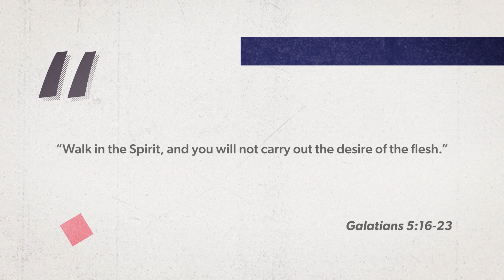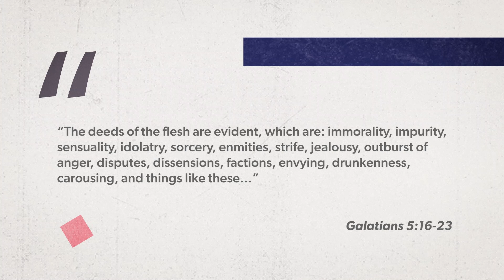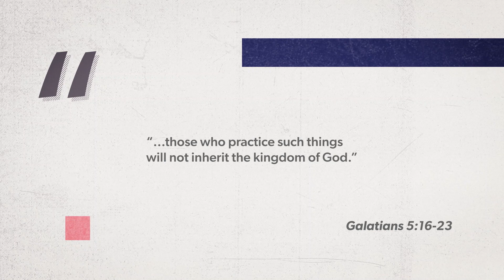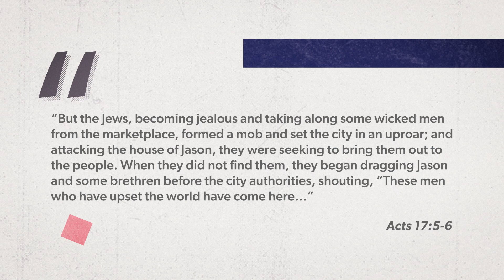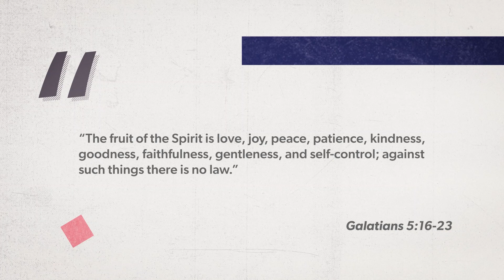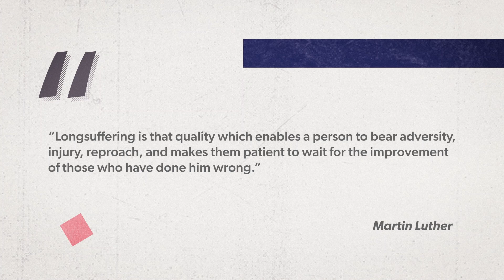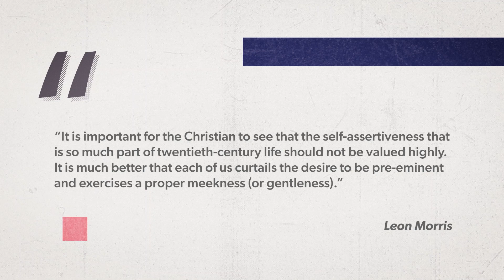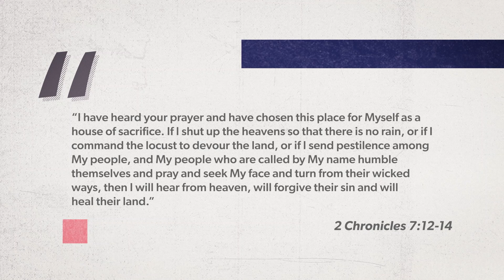America is Upside Down: How Do We Fix It?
The progression into the upside down has manifested itself in so many ways in our society today. It’s symptomatic in our mainstream media, in the entertainment industry, in the medical field, in science, in academia and education, in the People’s government, in our justice system, in family life, and yes, even in our churches. All of our core institutions, and the most important ones, have been all but destroyed by the upside down. So—what can we do?